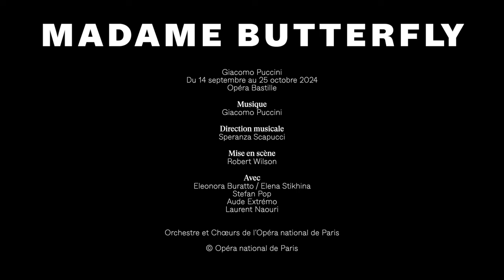[TRAILER] MADAME BUTTERFLY de Giacomo Puccini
MADAME BUTTERFLY de Giacomo Puccini, du 14 septembre au 25 octobre 2024 à l'Opéra Bastille

Pauvre Madame Butterfly ! Cette jeune geisha de quinze ans, qui a renoncé à sa famille et à ses traditions japonaises par amour pour un lieutenant américain qui la délaisse. De ce thème classique de femme séduite et abandonnée, Giacomo Puccini tire un opéra à l’orchestration luxuriante et au lyrisme ardent. Créée en 1904 à La Scala de Milan, sa partition nourrie de couleurs orientales traduit avec intensité le contraste entre la brutalité de l’officier Pinkerton et la vulnérabilité de Butterfly, aussi fragile que les ailes d’un papillon. Pour Robert Wilson, cette tragédie japonaise devient le terreau idéal pour l’expression du formalisme qu’il revendique. Loin des traditionnels éventails ou fleurs de cerisiers, le metteur en scène recourt à un jeu stylisé et à un espace nu qui permettent aux lignes mélodiques de s’épanouir dans toute leur pureté.